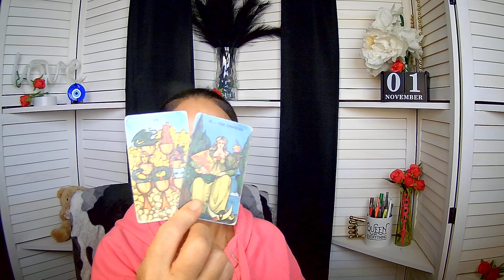Taurus ~ Don't want to give you any money if you are dealing with another lover. WK of 11 04 24